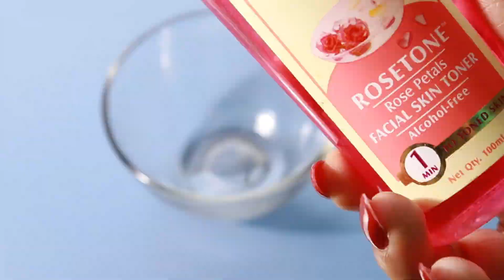Get Glowing Skin Naturally At Home. चमकदार त्वचा घरीच मिळवा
How to get glowing skin naturally at home | चमकदार त्वचा घरीच मिळवा

A major component of healthy skin is a natural glow. But causes like lack of sleep, stress, age, and even what you eat can rob your complexion of its radiance. The good news is that you can transform skin that looks dull and tired to luminous and glowing at home.
Here in this video I have shown 5 tips to get glowing skin instantly and naturally.

Sennheiser Headset with Mic (Voiceover)

Boya Mic (Recording mic)

So always Do a patch test and check, it is working on your skin or not.
तुम्ही दिलेल्या प्रेमाबद्दल धन्यवाद !
प्रतिभा